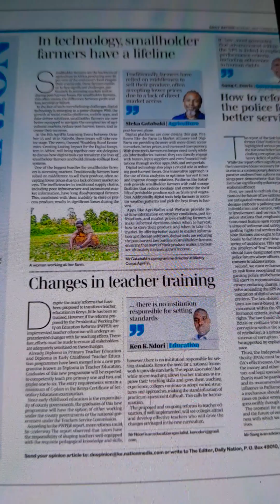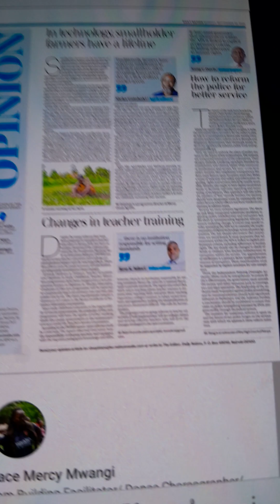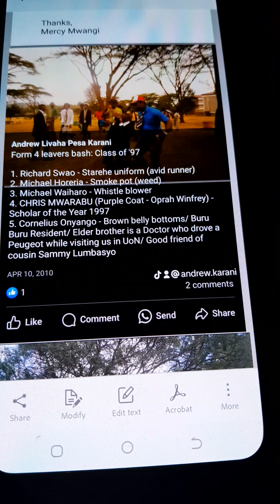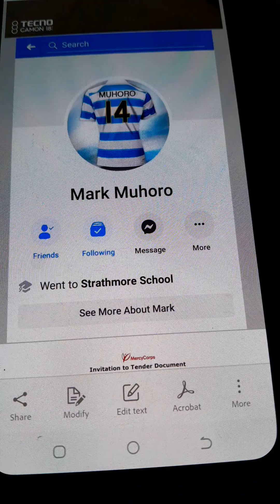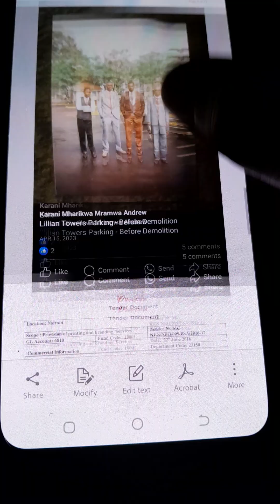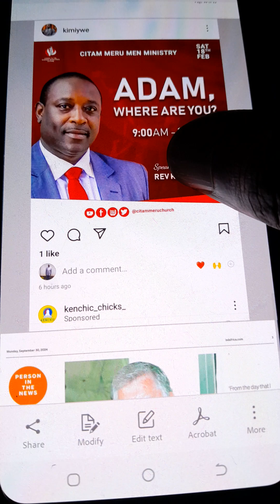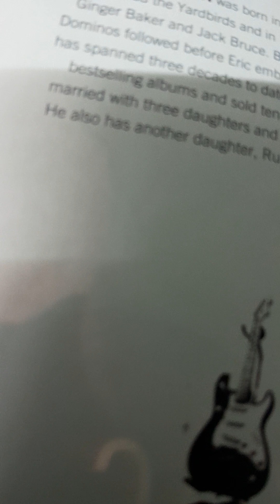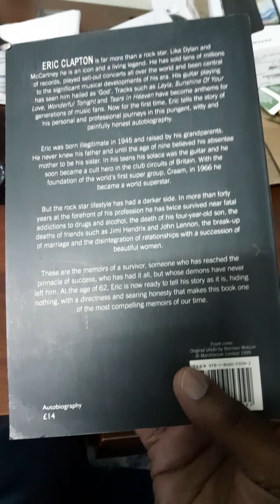Small holder farmers, Opinion column, D/N - Sieka Gatabaki (Mercy Corps/ Strath '95 Sportsman of Yr)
Spice FM BGVs - Food Insecurity Threat

Chris Mwarabu (Sportsman of the Year, 1997) & Fr. Mark Muhoro - Alumni of Our Lady of Mercy Primary School (Sieka, Programs Director/ Lavington Resident/ Kick Boxer)

Mercy Corps Tender 2016

Turn in your shirt (14) you don't deserve to wear my name behind your back - Fr. Mark Muhoro (The Jeffersons, Bowling Episode)